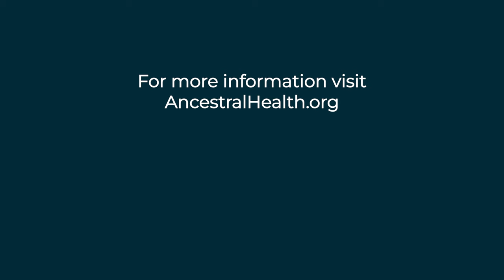Anya Kaats - A Millennial’s Guide to Living with Authenticity - (Ancestral Health Today Episode 035)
In this episode we bring you Anya Kaats.
Anya spent a decade working in various roles within the natural products / wellness industry, before realizing that “wellness” culture was making her sick. In 2016, Anya radically restructured her life to focus on a more holistic approach to health, prioritizing authenticity, purpose, community, somatic, spirituality, and psychological well being. After a lifetime battling digestive and hormonal health issues, a truly holistic approach to “ancestral health” is what finally eliminated them. For several years, Anya hosted a podcast called A Millennial’s Guide to Saving the World. Anya currently lives in Crestone, CO with her partner Chris. In 2020, Anya and Chris founded “The Crestone Conglomerate” with the goal of re-creating reciprocal and egalitarian ways of living on the land and with community. Anya also writes for the local paper, The Crestone Eagle, teaches Contact Improvisation, helps to organize the Crestone Energy Fair, and spends her summers volunteering in some of Crestone’s most beautiful gardens. Find Anya on Instagram - @anya.kaats, or at anyakaats.com.